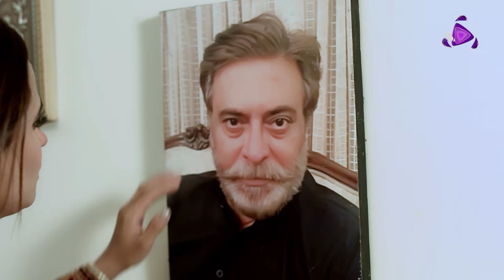Kaisa Yeh Pyar Hai | Episode 12 | SAB TV Pakistan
SAB-TV Pakistan is a mainstream TV Channel, with a core brand proposition of KhushiyoBharaAghaz​. The channel provides you a wide variety of shows ranging from Drama to interviews.